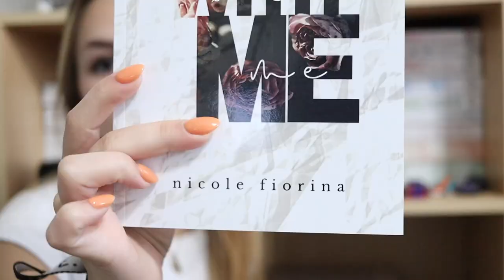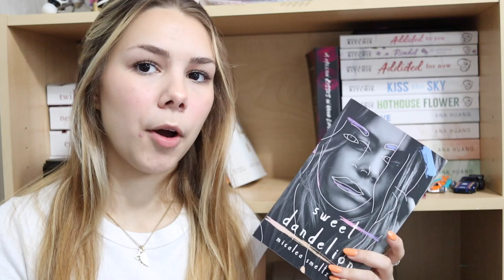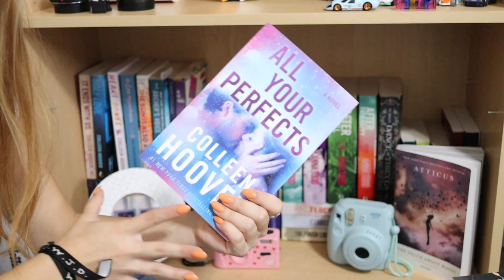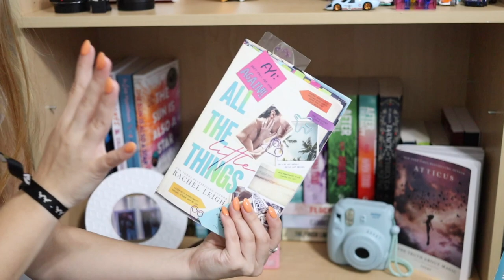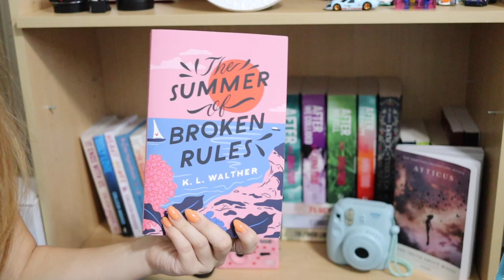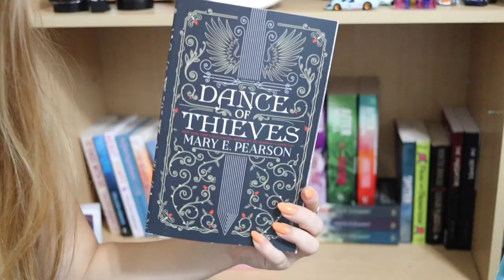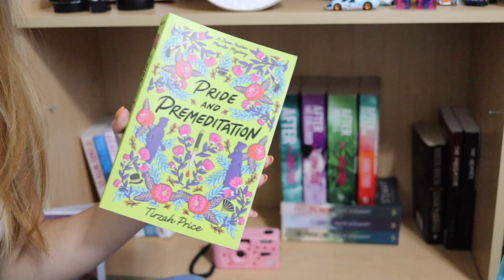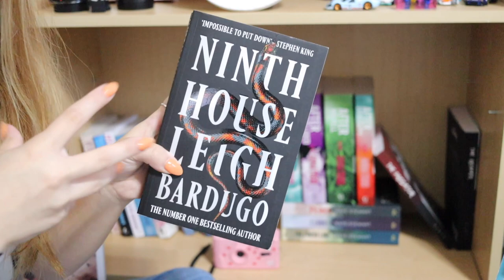my *huge* physical tbr // all of my unread books on my bookshelf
hey guys! so in today's video i am showing you all my physical tbr, of all the books i want to read in the future & the books i haven't gotten to yet. i guess this is also like a mini bookshelf tour?? let me know if you guys enjoyed this video because i loved this idea ❤️ love u all

「FAQ'S」
how old are you? 18 (as when the video is posted)
camera using? canon m50
when do you upload? saturdays at 9am CST, and some wednesdays at 9am CST